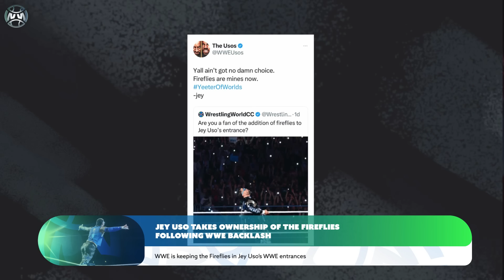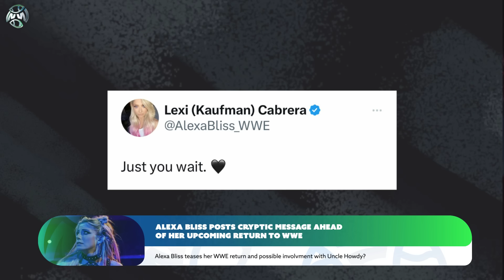Alexa Bliss BREAKS SILENCE On Her First Uncle Howdy TEASER! Cody Rhodes DOUBLE Champion! Jey Uso…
Alexa Bliss has been one of the rumored names to join Uncle Howdy’s new faction, but fans of were worried that Alexa Bliss wouldn’t be part of Uncle Howdy’s family after she wasn’t on the list of leaked names. Well Alexa Bliss is now breaking her silence with a post that appears to be related to her return and the current teasers with Uncle Howdy. Cody Rhodes vs Logan Paul is taking place at WWE King and Queen of the ring and it will be a unification match for the undisputed WWE championship and WWE United States title, will Cody Rhode leave that match as a double champion? Jey Uso is receiving a big new change to his WWE entrance as well

Latest Wrestling News & Rumors:
0:00 Intro
0:27 Cody Rhodes becoming double champion
4:52 Jey Uso new WWE entrance
7:04 Alexa Bliss cryptic post

About WrestlingWorldCC:
Covering the latest wrestling news and storylines in pro wrestling, WrestlingWorldCC provides daily video coverage on all things wrestling. Each day we will go over the hottest wrestling related topics from WWE, AEW, Impact Wrestling and more wrestling companies. We'll provide insight and a deeper look at the latest WWE news, WWE rumors, Wrestling News, Wrestling Rumors, WWE Breaking news, Storylines, and all things pro wrestling.